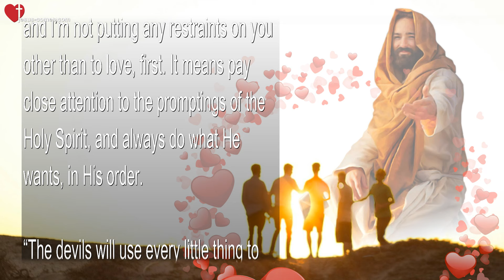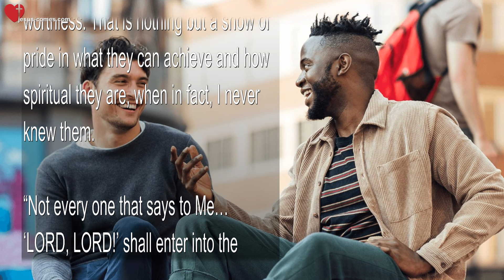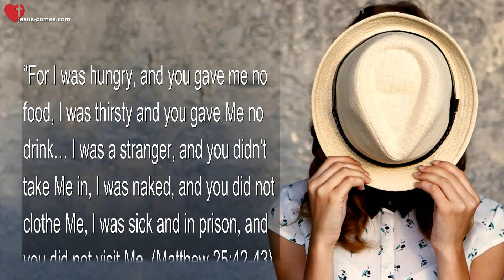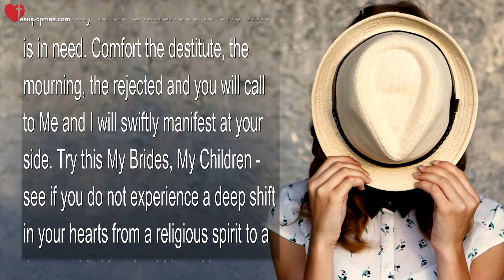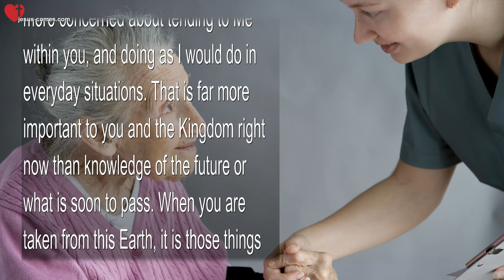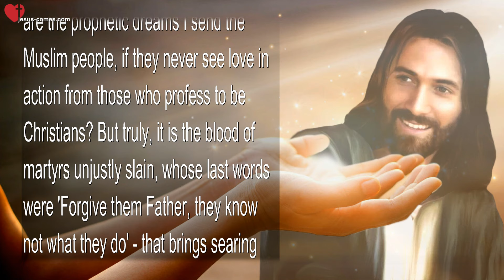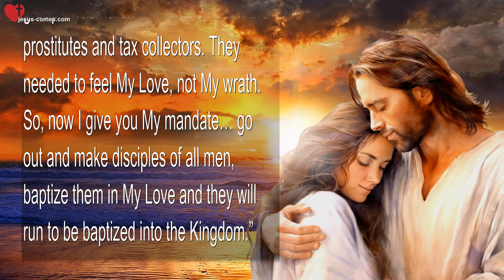You are My last Resort… Go and baptize them in My Love ❤️ Love Letter from Jesus Christ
You are My last Resort… Go and baptize them in My Love

July 16, 2015 – Words from Jesus thru Sister Clare

(Jesus) “Do what you can in regards to fasting. Don’t come under condemnation for a piece of pie. I know your body’s chemistry right now better than you do and I’m not putting any restraints on you other than to love, first. It means pay close attention to the promptings of the Holy Spirit, and always do what He wants, in His order.

“The devils will use every little thing to cause disillusionment, discouragement, especially in yourself. Condemnation, to cause you to be less effective. For instance, when you come under condemnation, and you take the bait, the enemy will tell you, ‘No use to pray now – you just blew it and God won’t hear your prayer’. Like He would have, had you persevered in prayer…

“Lies and half-truths. I appreciate your fast offerings, but I also know your limits better than you do. And when the enemy inspires you to go further into a fast offering than you can handle with My grace, he will wait for you to fall and then slap you down with condemnation, making you want to abandon your prayers – because, after all… you failed and they’ve become worthless. May I say, your prayers are NEVER worthless in these situations? Well, they are not. So, don’t allow the enemy to lie to you.

“I am so much more concerned about your love for your brother than I am about any fast offering. Many have fooled themselves by taking on extraordinary fasts, and yet treating their brother with contempt. Their fasts were worthless. That is nothing but a show of pride in what they can achieve and how spiritual they are, when in fact, I never knew them.

“Not every one that says to Me… ‘LORD, LORD!’ shall enter into the kingdom of heaven; but he that does the will of My Father in heaven. Many will say to Me in that day… ‘Lord, Lord, have we not prophesied in Your Name? And cast out devils in Your Name? And done many mighty works in Your Name? And then I shall declare to them… ‘I never knew you, depart from Me, you that work lawlessness.’ (Matthew 7:21-23)

“For I was hungry, and you gave me no food, I was thirsty and you gave Me no drink… I was a stranger, and you didn’t take Me in, I was naked, and you did not clothe Me, I was sick and in prison, and you did not visit Me. (Matthew 25:42-43)

“Do not be full of judgement because others cannot fast as you do. For I have come to find fruit on My tree and found none. I looked for charity, humility, pure motive and found pride, arrogance and judgment.

“See to yourself that you pass by no opportunity to do a kindness to one who is in need. Comfort the destitute, the mourning, the rejected and you will call to Me and I will swiftly manifest at your side. Try this My Brides, My Children – see if you do not experience a deep shift in your hearts from a Religious spirit to a ‘Jesus’ spirit. Yes, I said it – a ‘Jesus spirit’.

“Meek, humble, serving, slow to anger, always serving. For those who had eyes to see, it was not the spectacular miracles alone that brought conviction. It was My love. That I would descend from Heaven to wash feet and make the sick whole – that was spectacular in nature… God among us.

“Now I have imparted these gifts to you, but many do not understand their true nature… ‘God among us and they will know that we are Christians by our love.’

“I am telling you these things for your own good. Don’t be so concerned about prophecy and what will occur next. Be more concerned about tending to Me within you, and doing as I would do in everyday situations. That is far more important to you and the Kingdom right now than knowledge of the future or what is soon to pass.